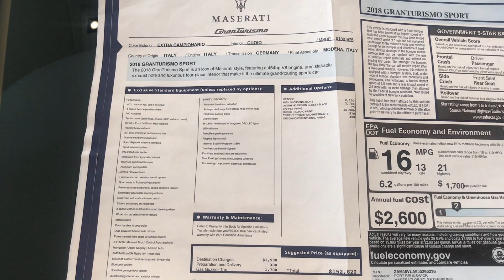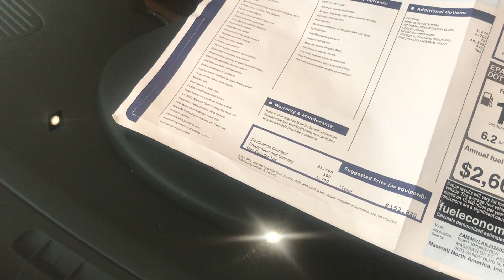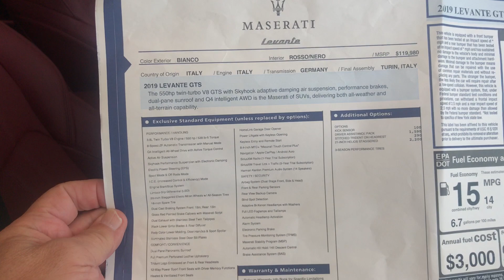MASTER MASERATI GRANDTURISO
Welcome to Maserati/Alfa Romeo of St. Petersburg! 2018 Maserati GranTurismo Sport 4.7L V8.